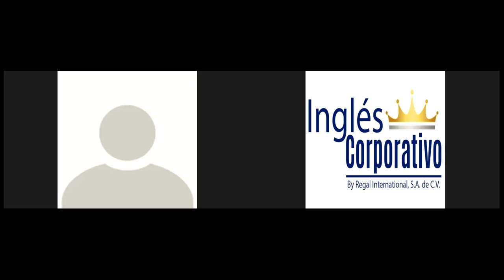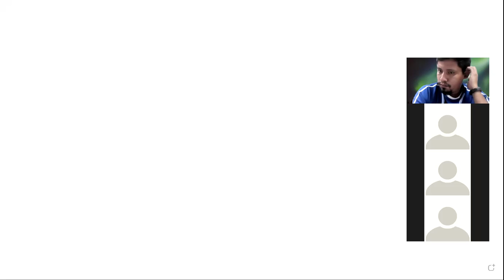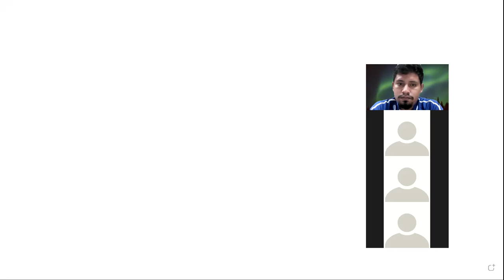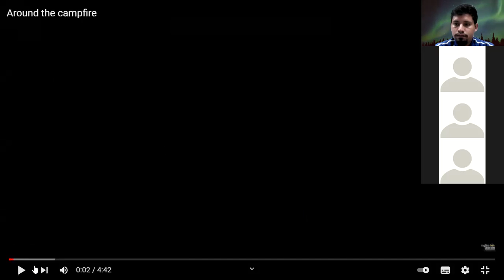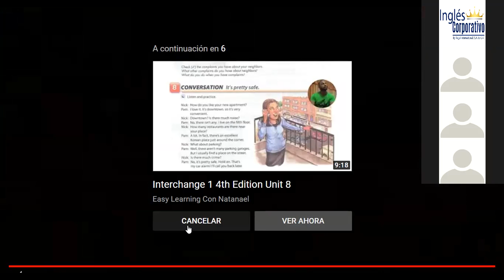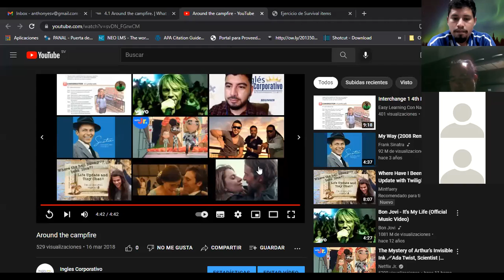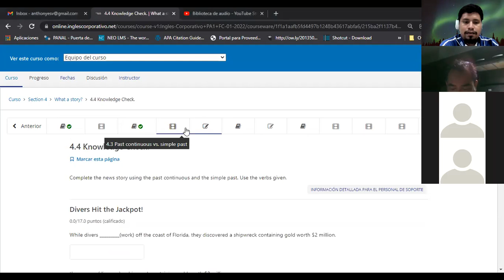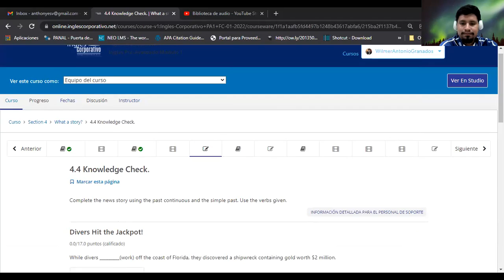Ingles Corporativo-Class 09 - Around the campfire.